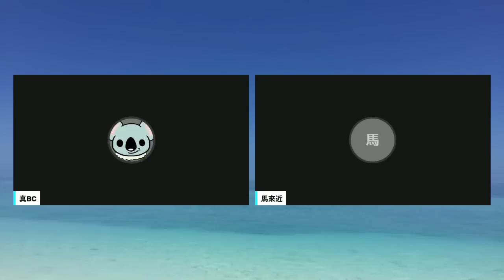20230808D「對華去風險化」不似預期！歐盟第一大國對華出口更低迷，卻被指越來越依賴中國提供XXXX！